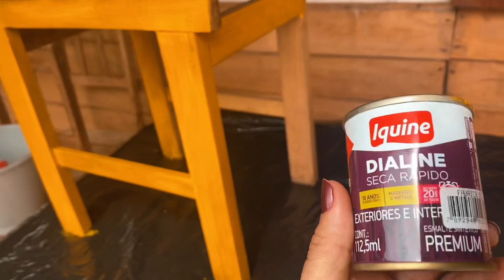TIVEMOS UMA RESPOSTA DE UMA ORAÇÃO | SÍTIO DO ZERO EP. 65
Aconteceu algo simplesmente milagroso e queremos te contar tudo nesse vídeo, vem que a história é boa.

Vem que tem coisa boa.

❤️  NOSSOS APOIADORES

📱 NOSSAS MÍDIAS